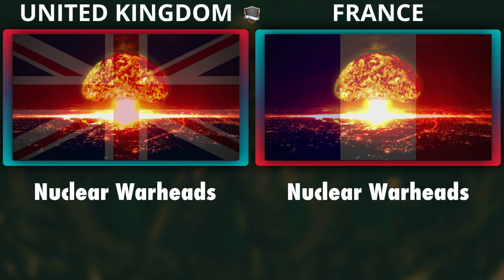UNITED KINGDOM VS FRANCE MILITARY POWER COMPARISON 2021 | UK VS FRANCE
Military power comparison between France vs United Kingdom (UK) 2021, In this video we had compared both armed forces of each country, we compared the British Army to French Army, British navy vs French Navy and British air force vs French air force,

France vs UK military power comparison 2021, let's see who has th  most powerful Armed forces.

Note: This video is educative. Not to inspire conflicts. You cannot use this video for political reason.

This video is based on my internet research, and thus may not be 100% accurate.

Sources: wikipedia, global fire power

You can to use and monetized this track by copying the following information into your description▼:

Querries solved:

military power reaction 2021
royal navy
royal army
royal air force
british navy
british army
british air force
french armed forces
french navy
french air force
french army